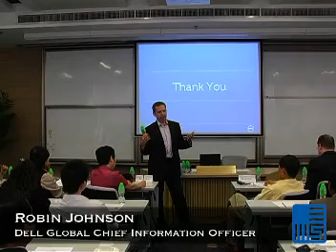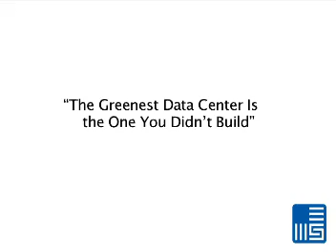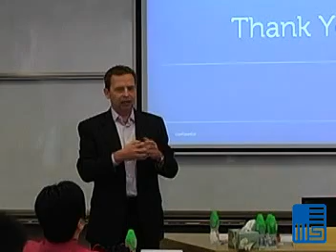Dell CIO Robin Johnson on Green Technology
In a talk at Cheung Kong Graduate School of Business' Shanghai campus, Dell Global CIO Robin Johnson explains why the greenest technology is often also the most cost-efficient.